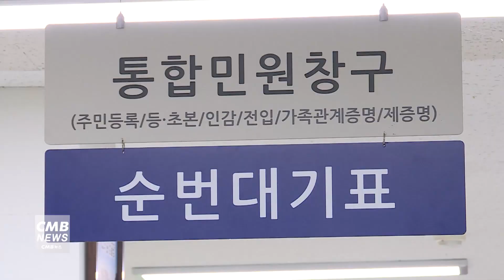[서울뉴스]동대문구, 자율방재단 신규회원 공개모집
동대문구가 지역자율방재단 신규회원을 모집합니다.

재난 발생 시 전문적인 방재임무를 수행할 수 있도록
의료, 인명구조, 중장비, 사회복지 등
전문자격을 보유한 회원을 중점적으로 모집할 예정이며,

관내 주소나 소재지를 둔 개인과 단체가 대상입니다.

가입을 희망하는 주민은 25일까지
해당 동 주민센터에서 가입신청서를 작성하면 됩니다.